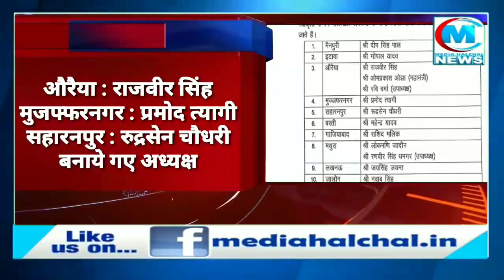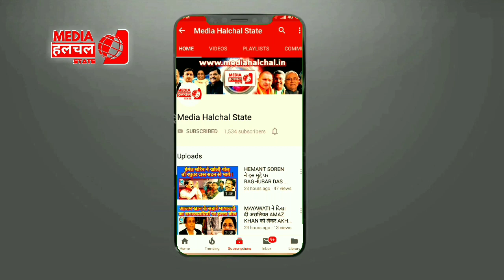समाजवादी पार्टी के 12 जिलों से नए जिलाध्यक्ष घोषित| मैनपुरी,इटावा,औरैया,उन्नाव से ये बने अध्यक्ष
ये हैं 12  नए जिलाध्यक्ष -
●मैनपुरी - दीप सिंह पाल
●इटावा - गोपाल यादव
●औरैया - राजवीर सिंह
●मुजफ्फरनगर - प्रमोद त्यागी
●सहारनपुर - रुद्रसेन चौधरी
●बस्ती - महेंद्र यादव
●गाज़ियाबाद - राशिद मलिक
●मथुरा - लोकमणि जादौन
●लखनऊ - जयसिंह जयंत
●जालौन - नबाव सिंह
●बुलंदशहर - अमजद गुड्डू
●उन्नाव - धर्मेन्द्र सिंह यादव